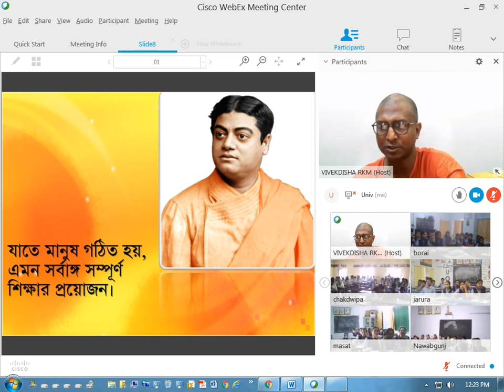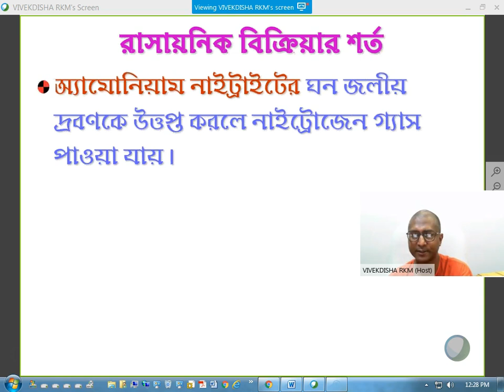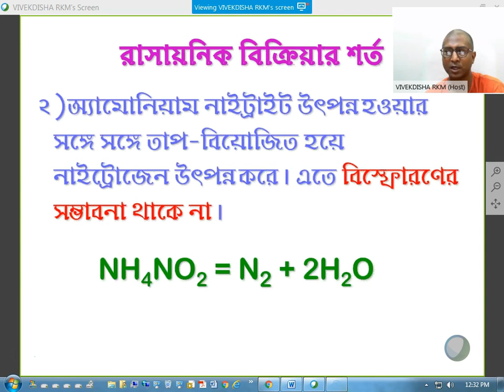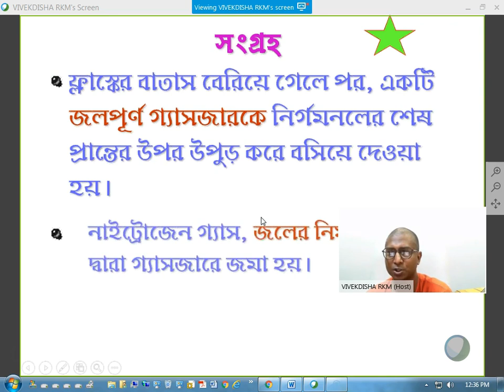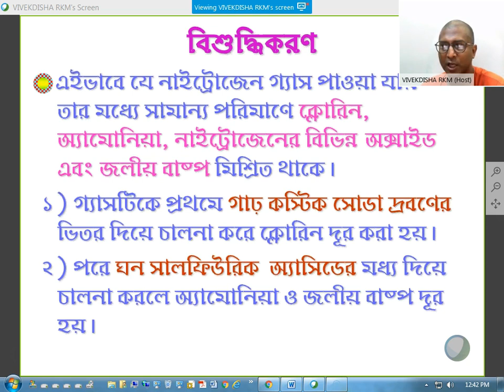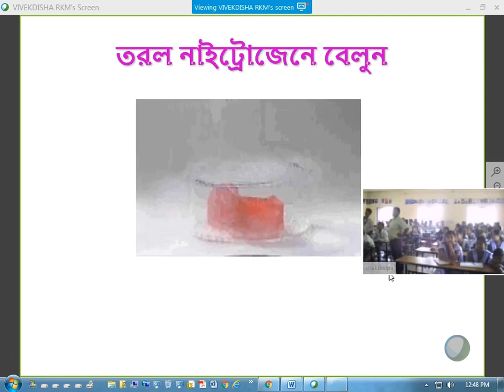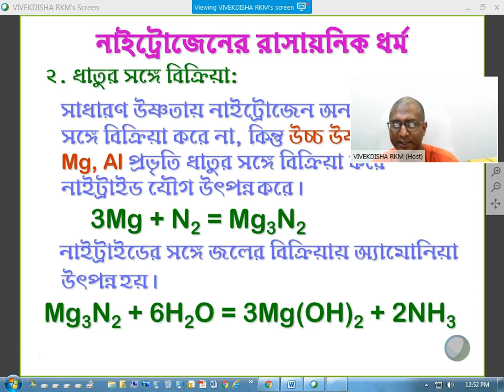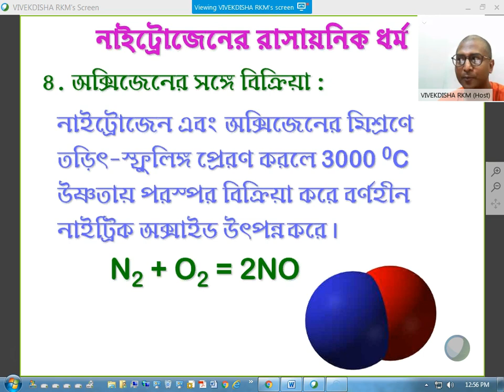নাইট্রোজেন ১ম ভাগ: পরীক্ষাগার প্রস্তুতি, বিশুদ্ধিকরণ, ভৌত ধর্ম, রাসায়নিক ধর্ম Nitrogen Part 1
নাইট্রোজেন ১ম ভাগ: পরীক্ষাগার প্রস্তুতি, বিশুদ্ধিকরণ, ভৌত ধর্ম, রাসায়নিক ধর্ম
Nitrogen Part 1